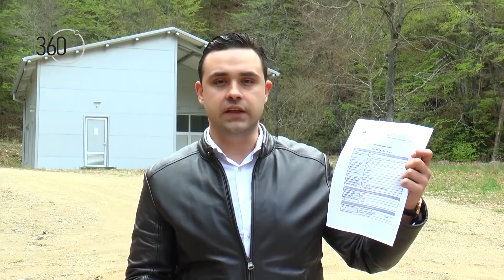Саботажа сезона 5 бр. 72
„Нестабилна Саботажа“, емитувана на 7 јуни 2019 година (петок) на ТВ Алсат-М во емисијата „360 степени“.